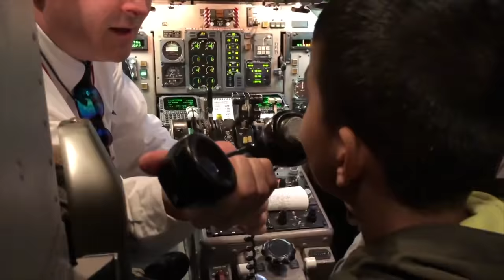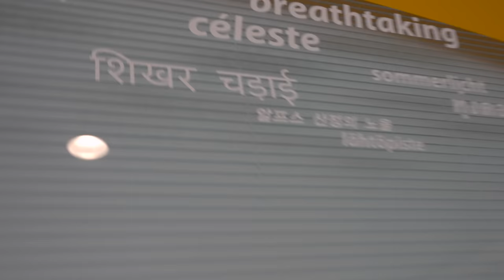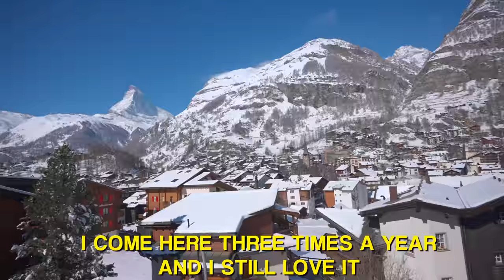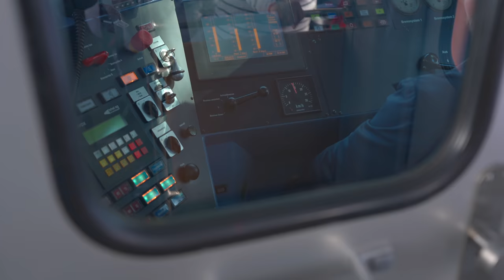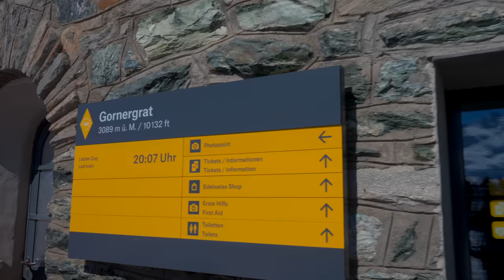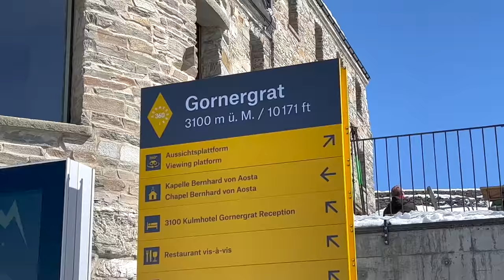Unbelievable Beauty in Switzerland’s Cog Rail to Matterhorn - EP4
Switzerland mein Matterhorn jo ki Sabse Famous Mountain Peak hai, wahan ja rahe hain famous COG Rail Gornergrat pe ...  Hamari Kismat Achchi thi ...